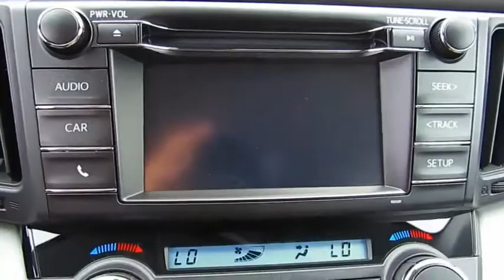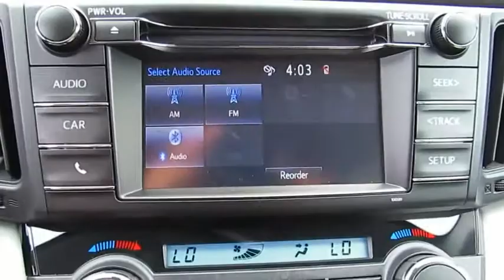2018 Toyota RAV4 Live Video! Tampa, Wesley Chapel, Brandon, New Port Richey, FL Live 185086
Stadium Toyota
5088 N. Dale Mabry Highway

Ready for your adventures, our 2018 Toyota RAV4 XLE presented in Black is an ideal choice for you and your on-the-go lifestyle with its ideal blend of utility, efficiency, and style! Powered by a spirited 2.5 Liter 4 Cylinder offering 176hp while paired with a 6 Speed Automatic transmission that features ECO and sport modes. Pick your destination and get going; you'll love the smooth, confident handling of our Front Wheel Drive SUV and will be smiling with the excellent efficiency of near 30mpg. Our popular crossover has sporty good looks, a sunroof, and alloy wheels that encourage you to get behind the wheel and take command of your day!     This RAV4 XLE radiates premium good looks inside and out with a spacious cabin equipped to manage your daily grind. You'll appreciate a height-adjustable power lift-gate, remote keyless entry, dual-zone automatic climate control, Entune Audio Plus with Connected Apps, Bluetooth/voice recognition, and an integrated backup camera.    Designed to support your awareness and keep you out of harm's way, our Toyota Safety Sense combines a pre-collision system, lane departure alert, dynamic radar cruise control, and other safety features. With dynamic good looks, a get-it-done demeanor, and optimal versatility, our RAV4 is a practically perfect choice!